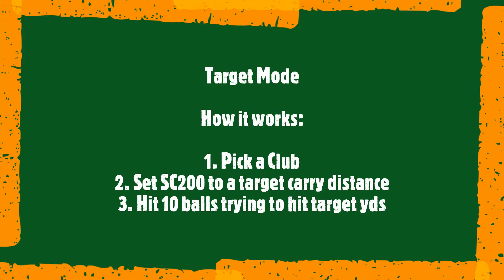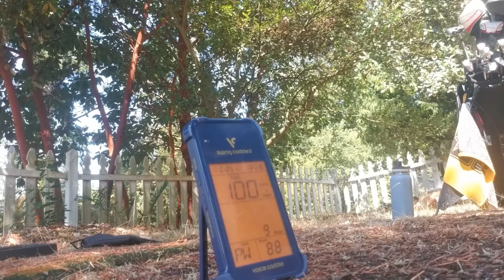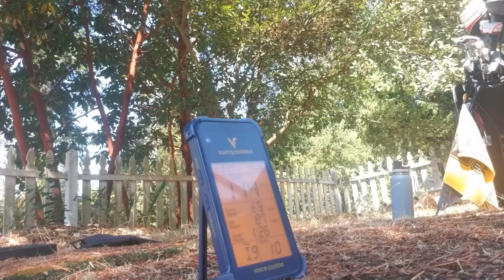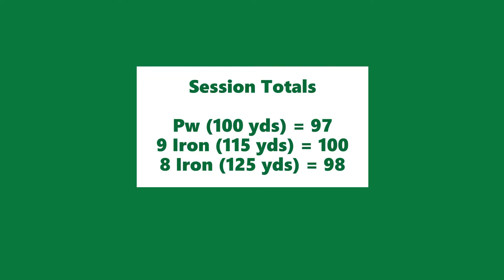Swing Caddie 200 Target Mode - How I dial in my carry distance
Using the Swing Caddie 200 Target Mode I am able to work on my golf club distances. The SC200 Target Mode gives you a score for how close you get to the carry distance you set. I use Swing Caddie to know how far I hit each of my irons and try to improve my score.

Swing Caddie 200